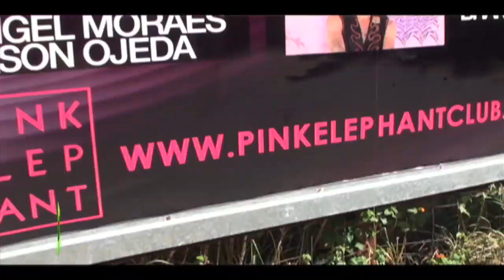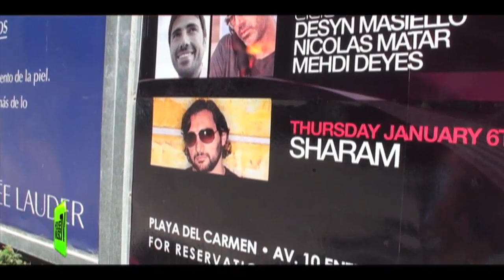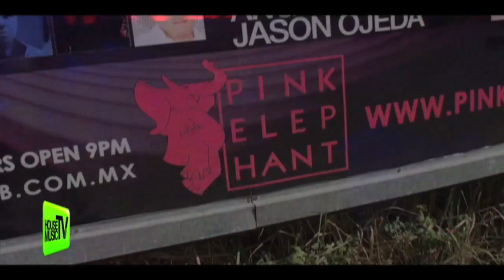SHARAM a FUN thing happened on the way to Pink Elephant - LEE KALT - House Music TV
For Music, Videos, and Tour Info

for Music, Videos, Tour Dates, Radio, Live Mixes, Free Downloads, New Releases and more !